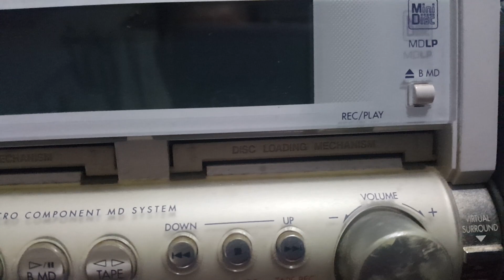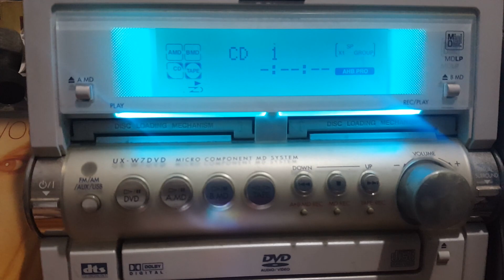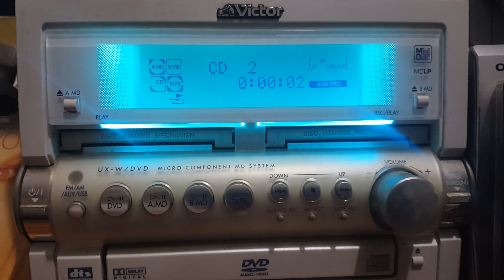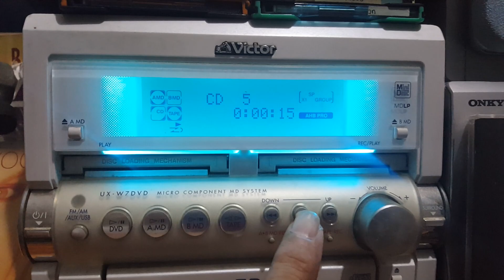Victor Mini Component Japan 100V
Victor mini / micro component, double MD, DVD/ CD player, Tape, AM/ FM Radio, Aux via RCA.
100 Volts